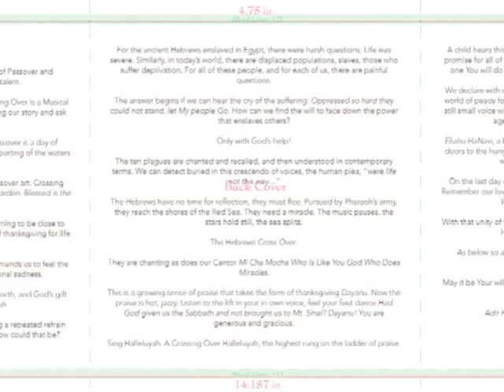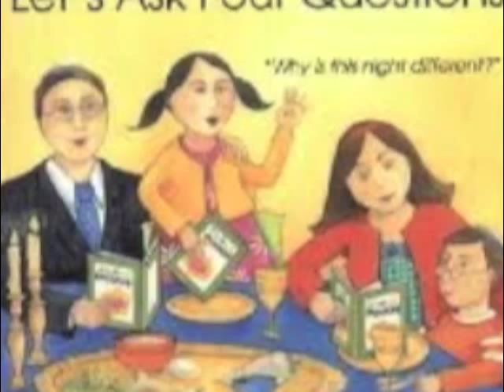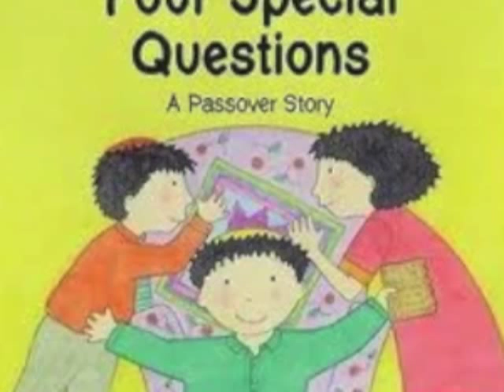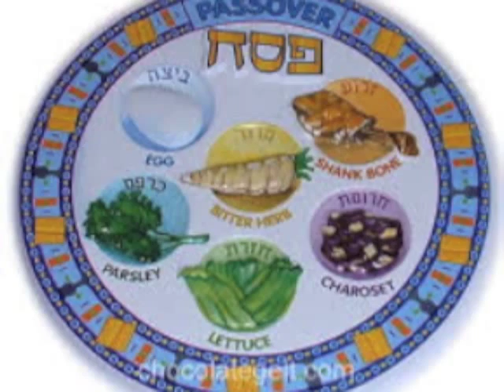Crossing Over The Four Questions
Featuring 17yr old Jackie Nichole Salzinger on Vocals.

Michael Allen Harrison says, "Inspired by my father's dream for me to make a significant contribution to the Jewish Community and all communities of faith, I consider this to be one of my greatest achievements as a composer.  This musical interpretation of the exodus from Egypt and the story of redemption and freedom will be a deep meaningful experience as we awaken our spirits this spring."
 Rabbi Berg adds, "If you really want to know what Crossing Over is about, musically, spiritually and communally, you will have to be there.  There has never been anything quite like its combination of music and Passover.  Remember that crossing through the Red Sea is the shared Jewish miracle. Through this concert event we strive to give that to people in a way they've never experienced."  "For Crossing Over, Michael has composed music of jaw dropping power.  Not too long ago, we were looking at the end of the Haggadah and were creating our first draft of how that would look in Crossing Over.  We went musically from Elijah to Next Year in Jerusalem. I left our meeting feeling, perhaps for the first time in this way, like something really happened to me and for me with God's miracle of the Red Sea.